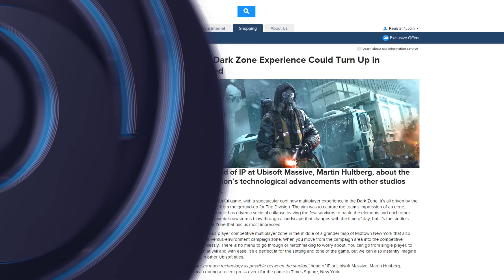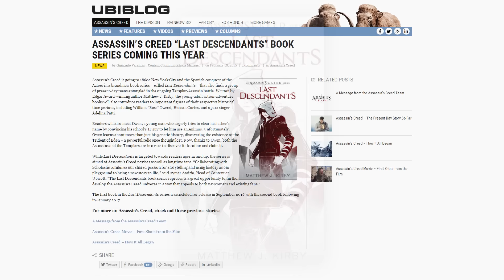Assassin's Creed Snowdrop Engine Possibility, Last Descendants, & More!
Assassin’s Creed may use The Division's Snowdrop Engine down the line, A new Assassin's Creed book series has been announced and we finally have some info on the Assassin's Creed Syndicate Last Maharaja DLC.

▶Interested in learning more about the Assassin's Creed Universe with some of the latest news? Check out the Facebook Page of TheOnesWhoCameBefore:

▶Connection_lost▶